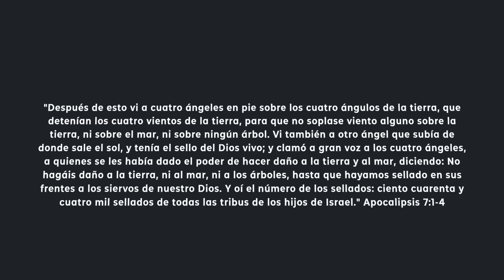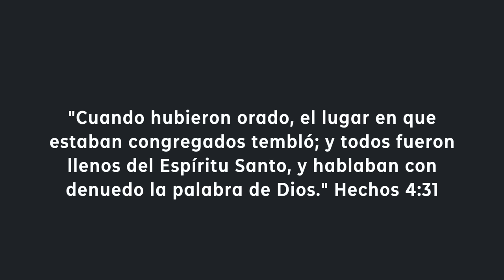¿Quiénes serán sellados en la gran tribulación?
La verdad sobre los 144,000 testigos.

Si deseas comprar una de las camisetas que diseñamos puedes conseguirlas

El Pastor Jahaziel Rodríguez tiene un Master en Teología, y vive en la Ciudad de Miami, Florida; donde trabaja como Pastor en la Iglesia Monte de Sion.